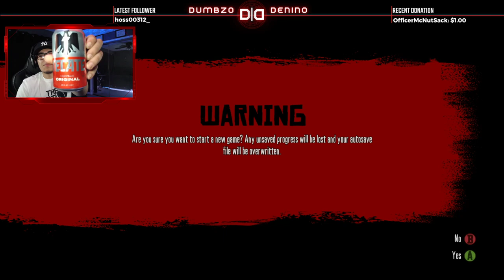Red Dead Redemption | Let's Play Part 1 | ON XBOX SERIES X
NEW GAME, NEW PLAYTHROUGH LETS, FUCKING, GO!
Time Codes
00:00 - Intro
05:38 - Start of Playthrough
2:01:46 - Outro

Laptop Specs
- 512 GB SSD
- 16 GB RAM